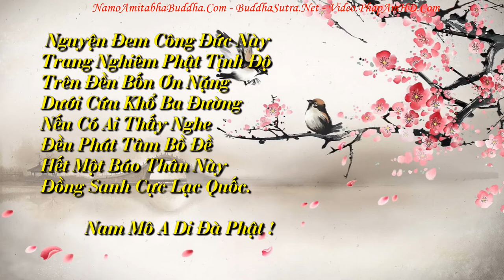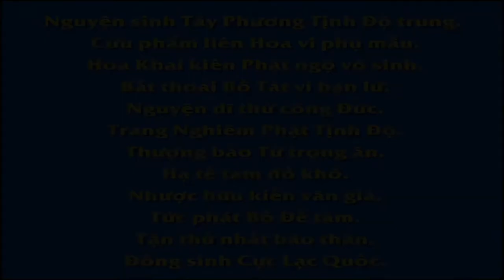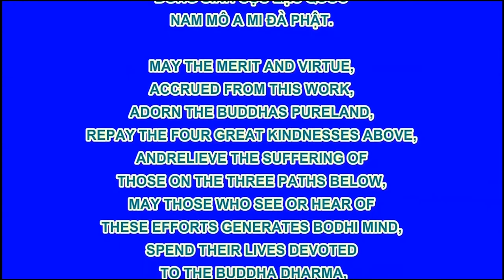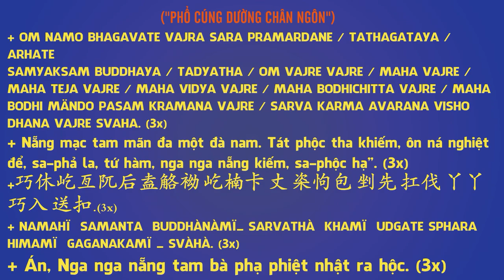Chuyên Ðề Số 71 Sư Phụ Dẫn Đến Cửa Tu Hành Ở Chính Ta, Pháp Âm HD